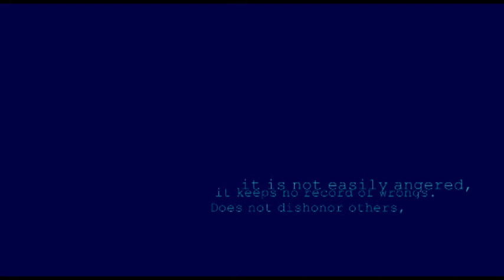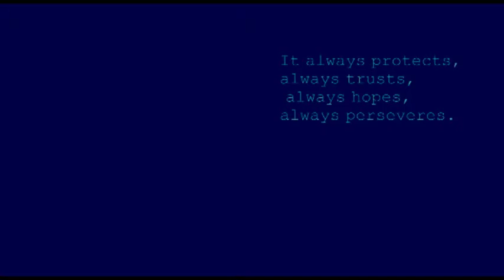Andrew&Sugar PreNuptial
Exploring Muyong Island